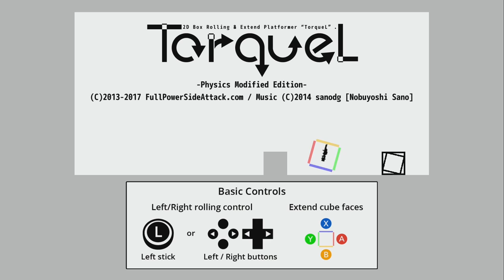トルクル(TorqueL) 物理調整版 Nintendo Switch PV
2018年2月1日配信開始
CERO: A

「トルクル(TorqueL) 物理調整版」は技術的要件のための開発環境更新によって変更された物理挙動をベースに、オリジナルの「トルクル(TorqueL)」と同等の体験ができるよう調整したものです。

トルクルはキャラクターが入ったハコを転がしたり、伸ばしたりして進む。ちょっとふしぎな2D回転アクションゲームです。
ただ転がるだけ、伸ばすだけでは越えられないところも、ハコを伸ばしたまま転がることで、ジャンプで乗り越えたり、飛び越えたりすることができます。

プレイヤーはハコを操作してそれぞれのステージ(Chamber)のゴールまで移動させることでゲームを進めます。
途中、複数のゴールのあるステージで入るゴールによって7つのルートに分岐します。また、特殊な条件で入ることができる隠しルートが1つ存在します。
それぞれのルートでは最後に色のついたゴールが出てきます。色のついたゴールに入るとそのルートはクリアとなります。
7つの基本ルートと1つの隠しルートで、合わせて50のステージが存在します。

また、ゲームの進行とハコの転がりに合わせて、佐野電磁さん作曲の専用BGMが再生されます。
HD振動にも対応しており、ハコの伸びている方向を振動でプレイヤーに伝えます。

※ゲーム内の表記は全て英語ですが、プレイに支障はありません。